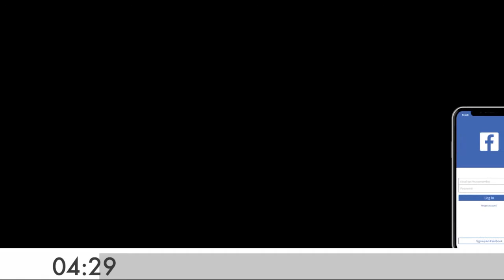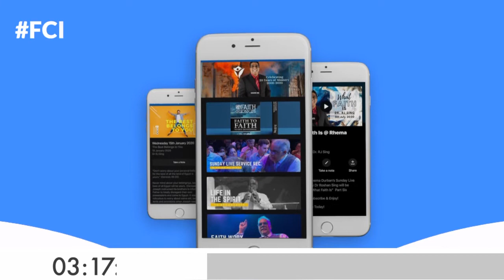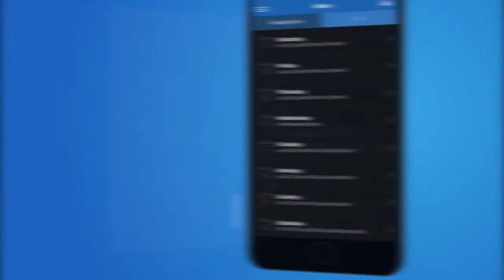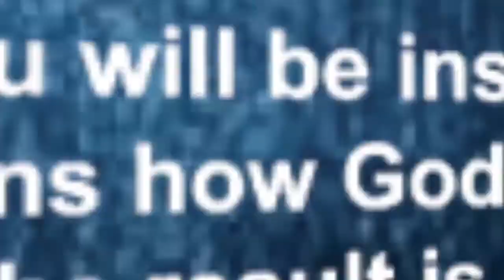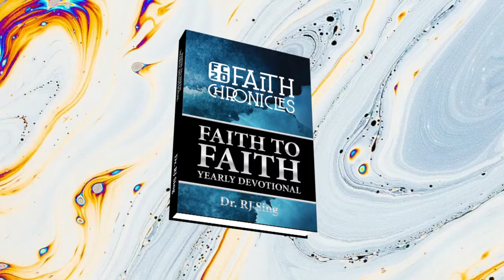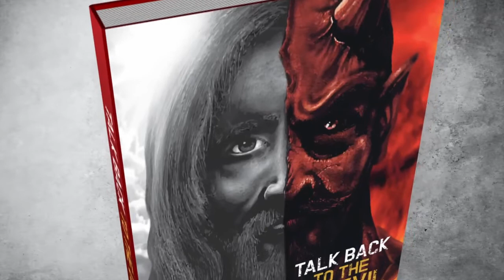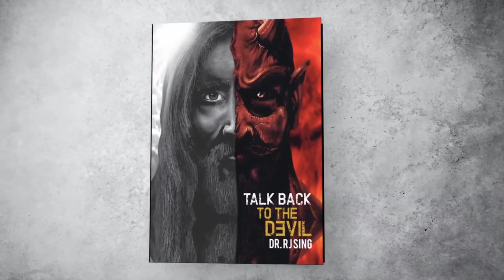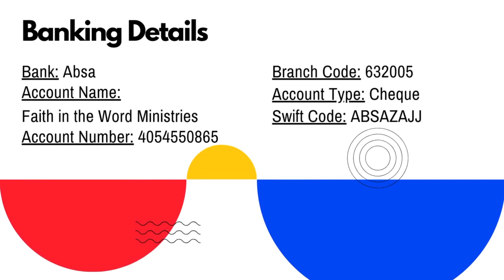Blessed Beyond Measure | Dr RJ Sing @ Rhema Durban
Welcome to Rhema Durban's Sunday Live Service. Today, Dr RJ Sing continues a Series of Teachings entitled ‘Blessed Beyond Measure.’

Tell Us what God has Done!

Podcasts by Dr. RJ Sing